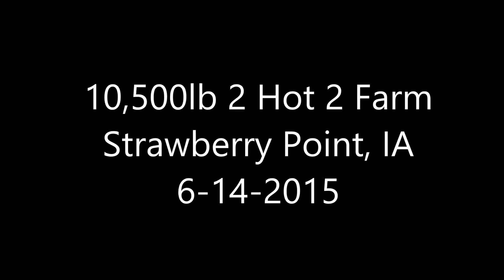10,500lb 2 Hot 2 Farm Tractors Strawberry Point, IA 6-14-2015